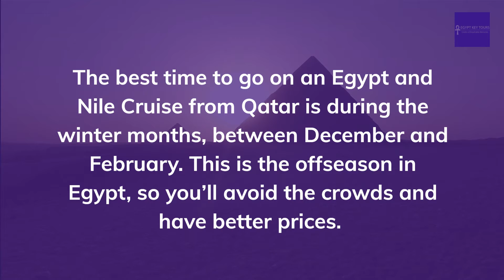Visiting Egypt and Nile Cruise from Qatar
Egypt is a culture-rich country having hundreds of attractions and sight-seeing options. However, not everyone knows how to make the most of their Egypt vacations. Here in this video, you will get to know the tips that will make your Egypt vacation, an exceptional one. So, if you’re planning to go on an Egypt trip, do watch this video now!